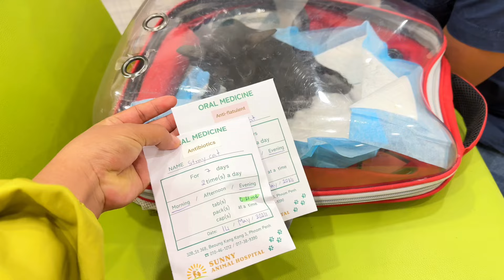Kitten Cosmo Comes To See The Doctor again !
Today I take Cosmo to follow up with the doctor again. The doctor checks Cosmo's legs first, and then he continues to check on the diarrhea disease. Actually, the doctor said that the kitten's legs are much better; there is no need to worry. But for the diarrhea, the doctor recommended doing the feces test for him again, and the result is that the kitten has diarrhea because his digestive system doesn't work well. There are a lot of bad bacteria in his stomach and his intestine. So, the kitten still has diarrhea if the bad bacteria aren't destroyed.

After knowing the reason for the diarrhea, the doctor gives the patient the medicine to take for one week. And he recommends giving Royal Canin gastro for the kitten. I hope that he will recover soon after taking the medicine and eating the special food. Thanks 🙏

Playlist link